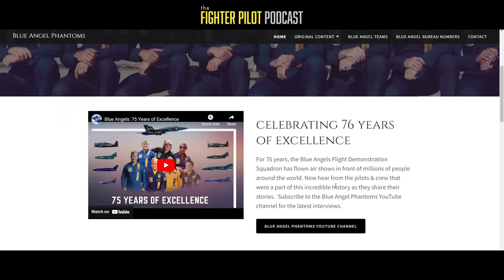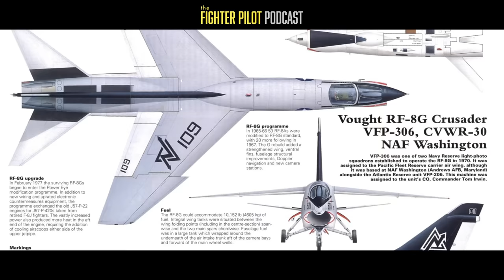Blue Angels Phantoms to Skyhawks with "Turkey" (ep. 156)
Retired usnavy Commander and two-time blueangel demonstration pilot Jerry "Turkey" Tucker describes flying airshow performances first in the f4phantom II and then the A-4 Skyhawk, even years later, after a fatal mishap caused Turkey to be drafted back to the team.

0:00  The hook
0:54  Turkey introduction
4:18  Rushing the Blues
10:00 Training in the F-4 Phantom
16:28 The Blue Angel Phantom demo
22:30 Picking the Phantom replacement
24:39 Training in the A-4 Skyhawk
29:07 Taking a break from the Navy
32:00 Coming back to the team
41:25 Photo review
53:50 Listener questions
1:22:06 Wrap up
1:24:37 Credits

Original music by Jaime Lopez. Video produced by Kevin Harold of Showgun Media.